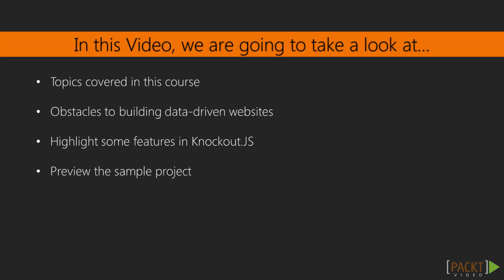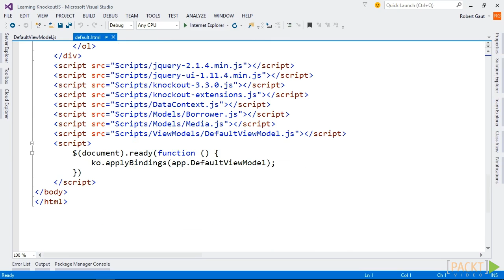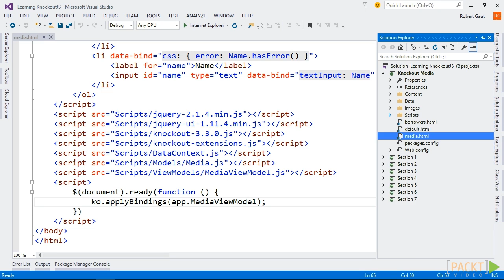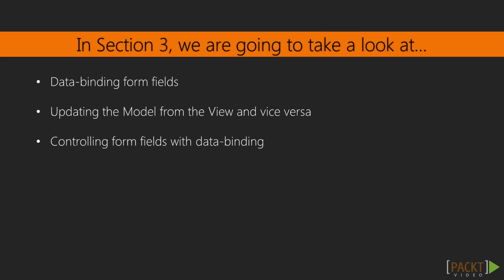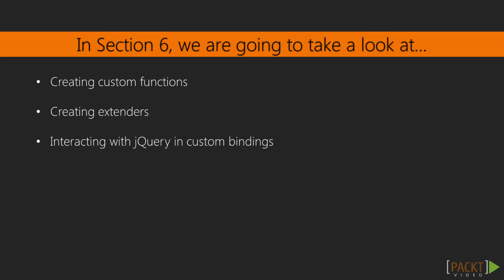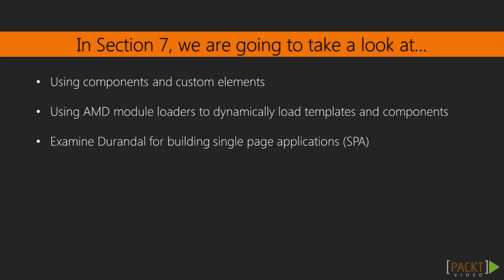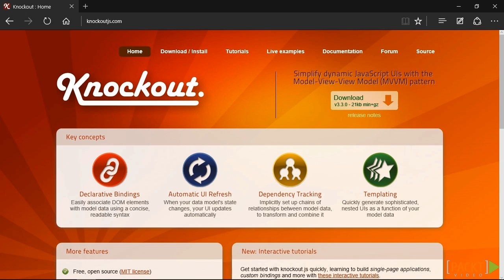Learning Knockout.JS: The Course Overview | packtpub.com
This video will provide an overview of what will be taught in this course. We will orient the viewer on what Knockout.JS is and what it can accomplish for them; also, a sample project will be demonstrated.
• Give an overview of the topics that are covered in this course
• Describe common obstacles to building dynamic data-driven websites and explain how Knockout.JS is a solution to those roadblocks; highlight the various features of Knockout.JS
• Discuss the problem of how to catalog books, CD’s, and DVD’s. Track their location and find out who may have borrowed them. Cover a tour of the application and demonstrate the various features